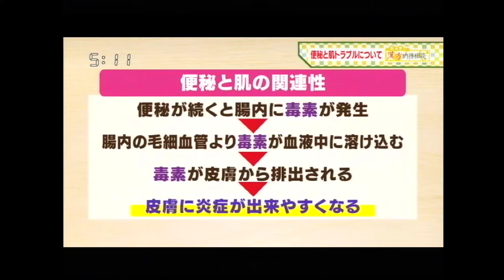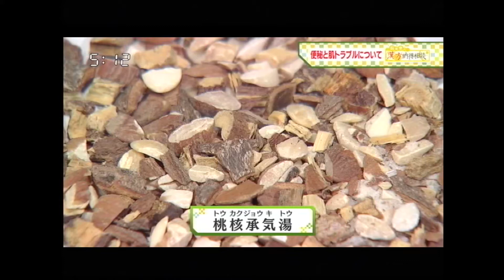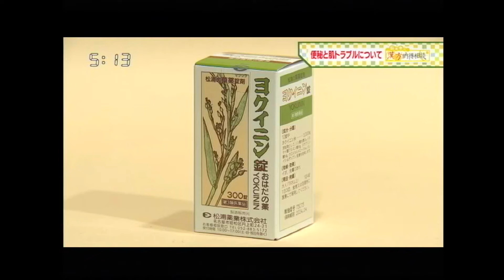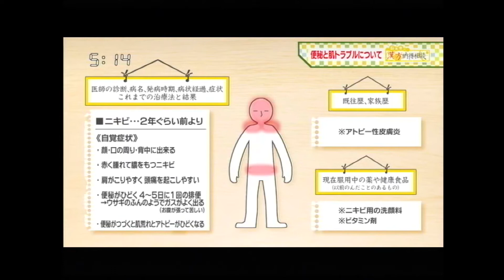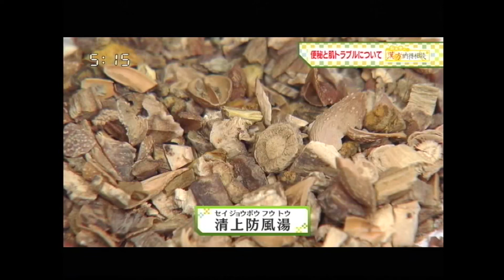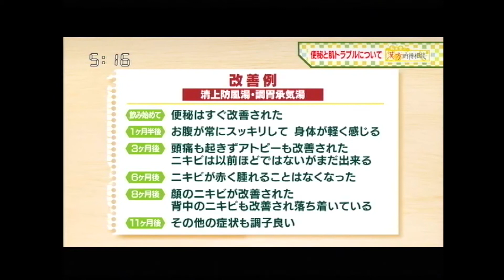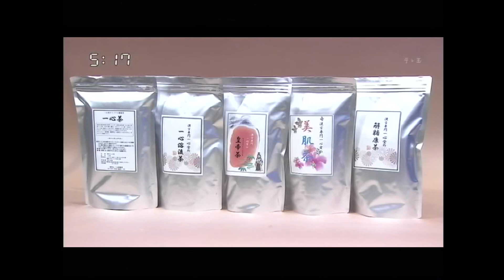便秘と肌トラブルにおすすめの漢方薬をご紹介！漢方納得相談07/15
【マチコミ　漢方納得相談】毎週木曜日１７：０５～放送
毎週タイムリーな健康情報や漢方薬などを生放送でご紹介しております。
今回の放送は、『便秘と肌トラブル』をテーマに放送されました。